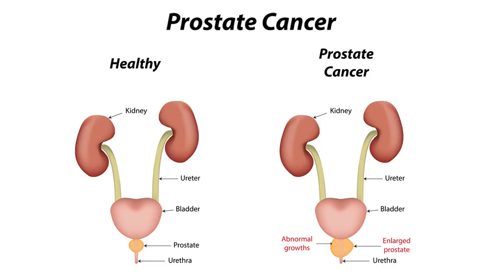మగవారిలో ఈ లక్షణాలు ఉంటే జర భద్రం | Prostate Cancer in Telugu | Homeopathy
prostate cancer Treatment in Homeopathy prostate cancer symptoms in telugu prostate cancer in telugu dr.raza sunrise tv telugu helath tips